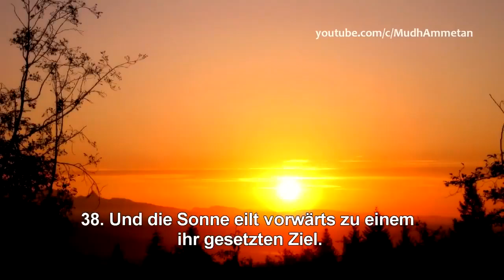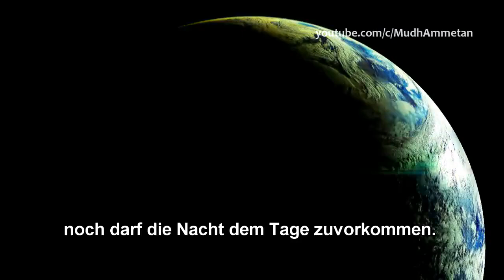Sure Jasin (Yasin) mit Übersetzung [Verse: 31-40] Mishari Alafasi